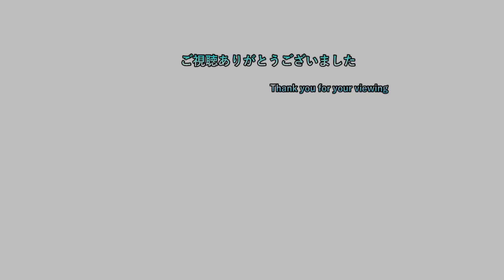【碧の仮面編】【No006】 ep2 ラウドボーン、キタカミのトレーナーを蹂躙す！？ 【ポケモンバイオレット 実況プレイ】【ポケモン一匹縛り】【ネタバレ注意】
ポケモン一匹縛りとは正にその名の通り一匹で
クリアを目指す企画である！
卵を産ませられるポケモンならその対象になるｗｗ

縛り内容
　・薬系（かいふく、状態異常回復、見た目が薬）を買うのは
　　可能だが売った物の個数分のみ！
　　尚、きずぐすり系を売った場合ならかいふくのくすりまでで
　・ドーピングアイテムは禁止になります
　・スターダスト大作戦やダブルバトル時のポケモンは
　　その近辺で捕まえた野生のポケモンのままであること
　・レベル制限がありジム攻略ごとに言う事を聞くレベル以下から
　　+5までレベルを上げることが可能
　（例…ジムバッジ一つで25までいうことを
　　聞くので30までOKと言う事）
　（ジム攻略無しの時点で最大20レベル）
　・各ポケセンでの休息上限は1回まで
　（メモしてカウントは取っています）
　・DLC編ではレベル制限解除

2日周期になります。
1日目はポケモンSVでの一匹縛りを19時に投稿し
　　　　　20時半に気になるゲームを投稿しております
2日目は1日目の内容+ゲームタイトル五十音縛りの動画を22時に投稿